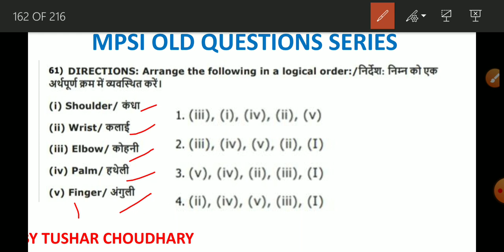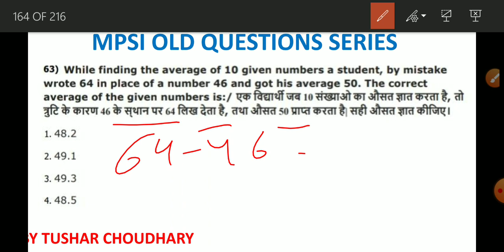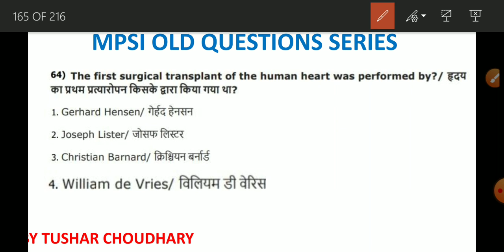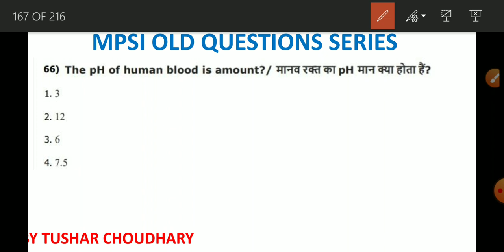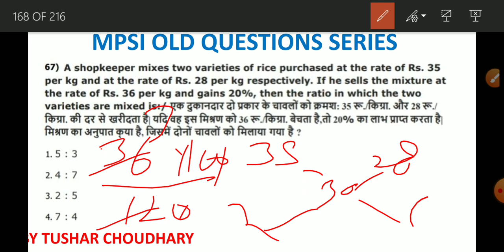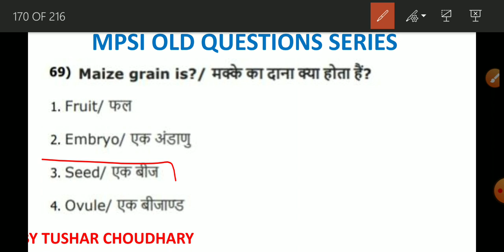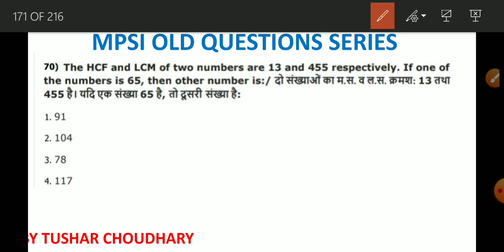Mpsi old questions series part 68